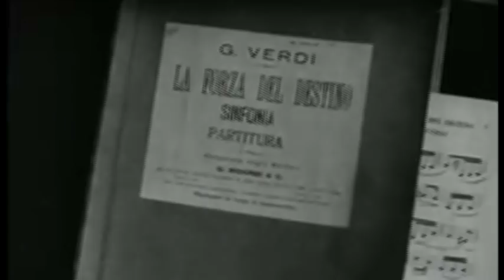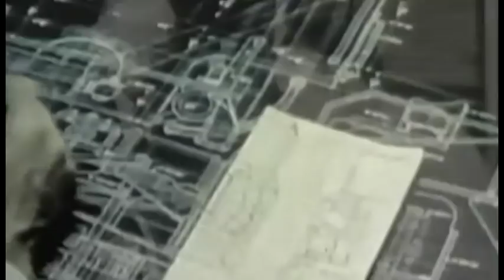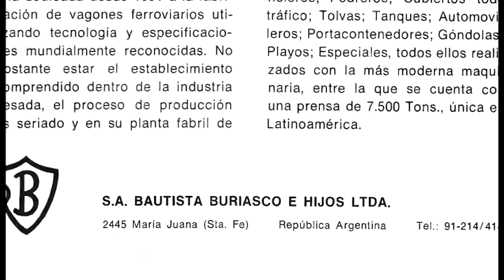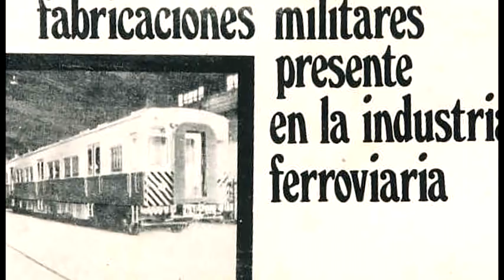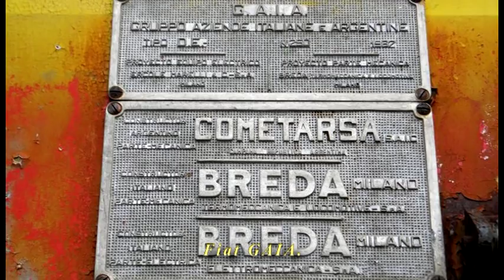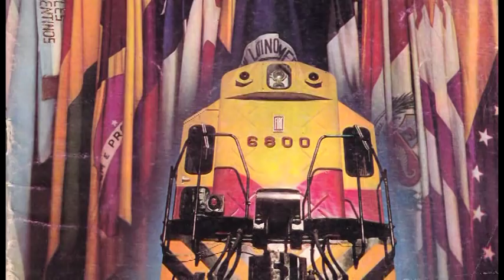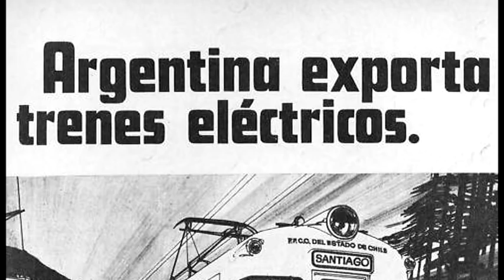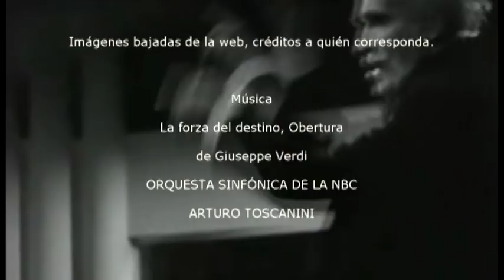122. Historia de los talleres y la industria ferroviaria Argentina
Esta película pretende mostrar el importante desarrollo alcanzado por la industria ferroviaria Argentina hasta el inicio de la década del 90, momento en que fué deliberadamente destruida.

Todas las imágenes pertenecen a los ferrocarriles e industria Argentina.

Algunas de las películas incluidas no son de orígen nacional, y fueron agregadas solamente con fines ilustrativos.

Se dio preponderancia a las imágenes referidas a la zona de Rosario.